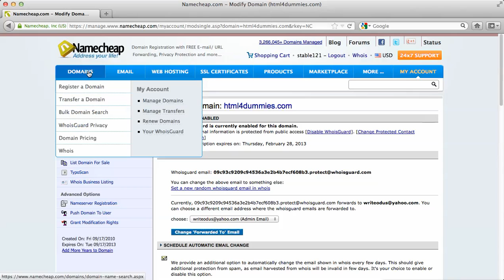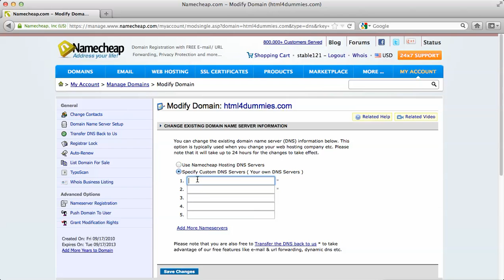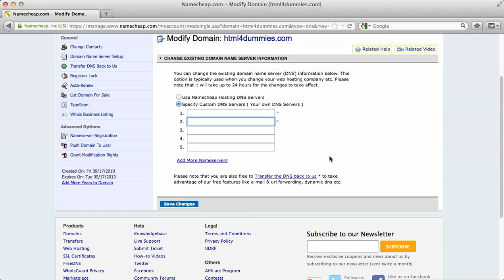WordPress Tutorials: 5 - Point Domain to Host using the Nameserver Address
Point the domain name to the web host using the nameserver address.

Description - In these video tutorial series I'll show you how to develop a wordpress website/blog from scratch. This is a total beginner's guide, you'll learn how to register a domain name, how to set up a hosting account and how to install a wordpress blog. I'll also cover advanced topics including modifying your wordpress themes, backing up wordpress database and files, and also creating a header image for your website/blog. I cover plugins installation and how to modify various settings on your website for better search engine optimization. You should watch the complete WordPress video tutorials and if you have any questions don't forget to leave it in the comments section